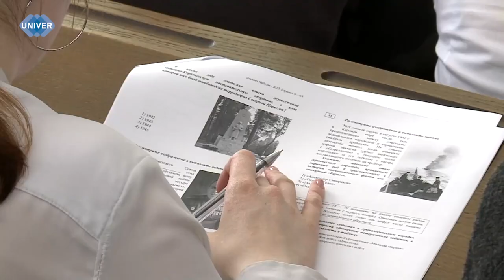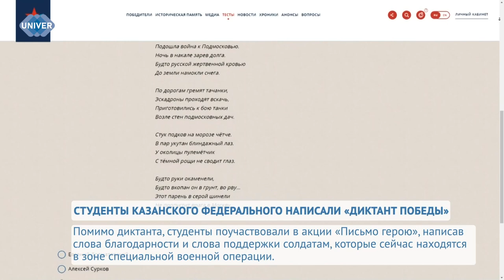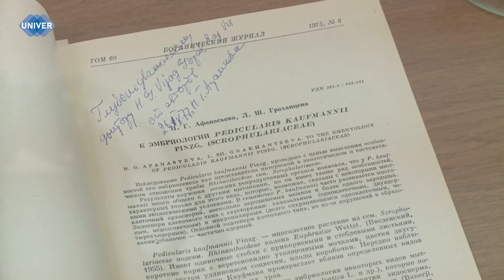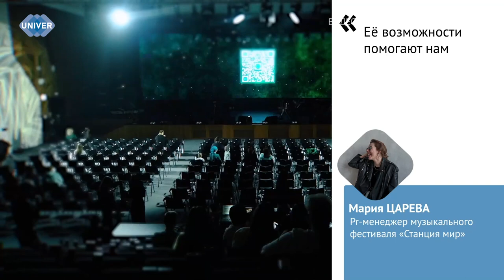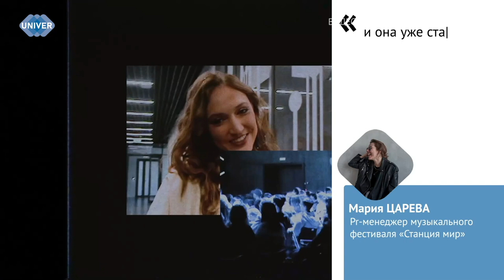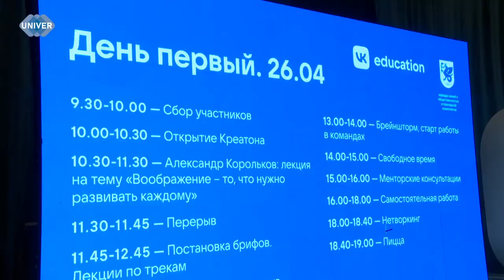UNIVERНОВОСТИ от 26.04.2024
26 апреля в рамках памятной акции «Диктант Победы» тысячи людей в России и за её пределами объединились, чтобы проверить свои знания истории Великой Отечественной войны. Это событие стало символом патриотизма и уважения к историческому прошлому нашей страны. Сразу на нескольких площадках Казанского федерального университета прошёл один из самых важных диктантов в жизни студентов.

В Казанском университете учились многие выдающиеся личности. Одной из них является Нина Афанасьева – известный ботаник-эмбриолог, в чью честь была организована выставка, которая прошла 26 апреля в главном здании вуза и получила название «Познавшая истину». Чем прославилась женщина-учёный и как прошло открытие выставки? Расскажем прямо сейчас.

Для всех любителей музыки 30 апреля пройдёт фестиваль «Станция Мир». Популярные артисты встретятся на одной площадке, чтобы погрузить зрителей в мир трендов и новой музыки. О том, что нас ждёт на фестивале, расскажем далее в сюжете.